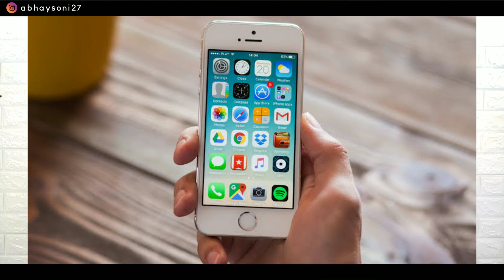iPhone 9/SE2 Official Launch date | Price | Specification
iPhone 9 Official launch date in India And iphone se2 Specification & iphone 9 Price and iPhone 9/SE2 All information In India